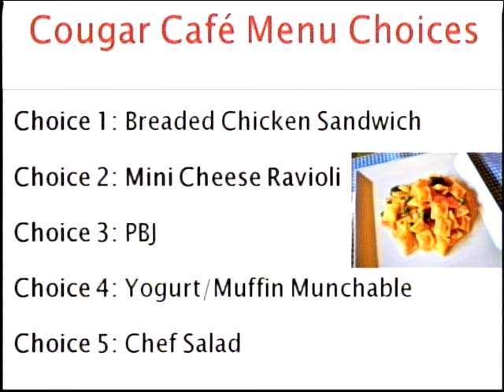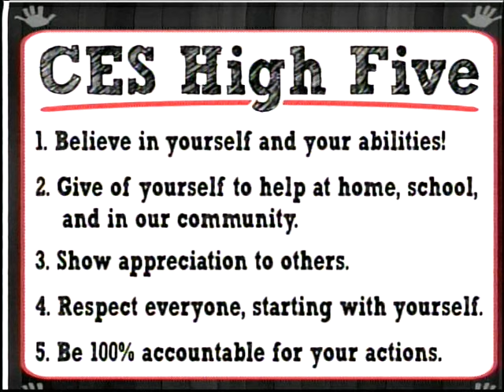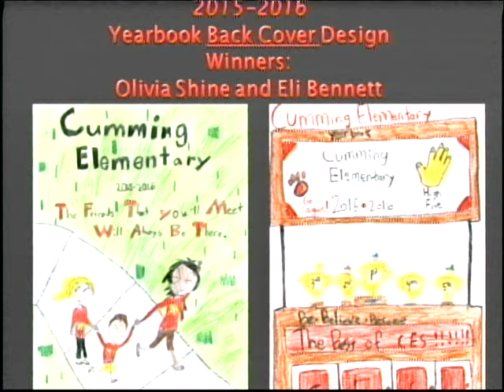Cumming Cougar Coverage - September 25, 2015